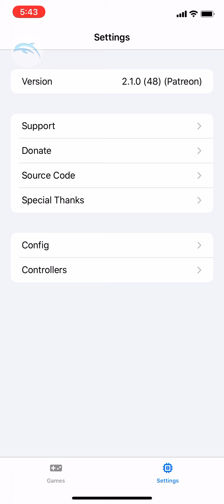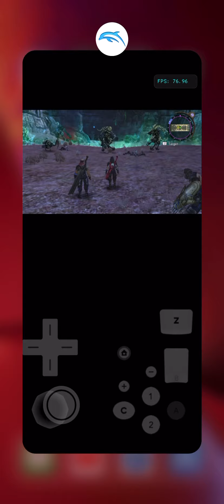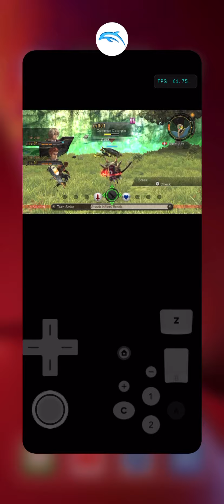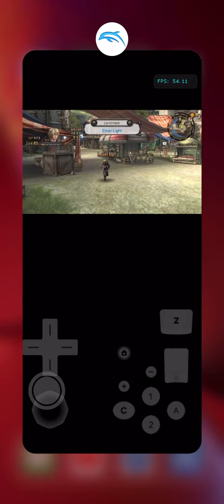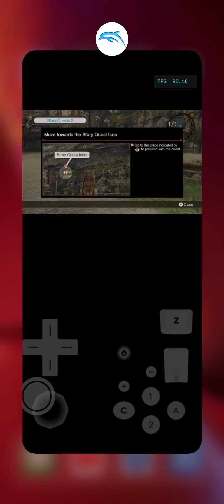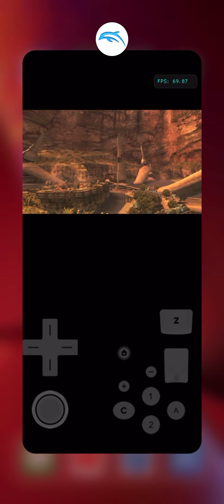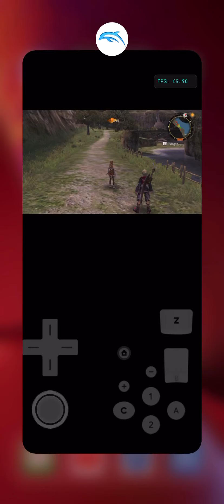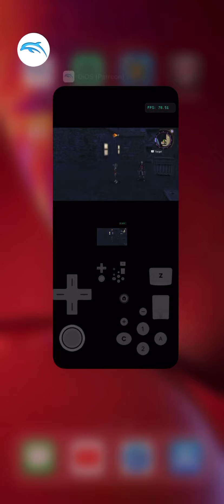DolphiniOS- New Speed Hack #63 (Xenoblade Chronicles) iPhone XR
Runs good even when throttling